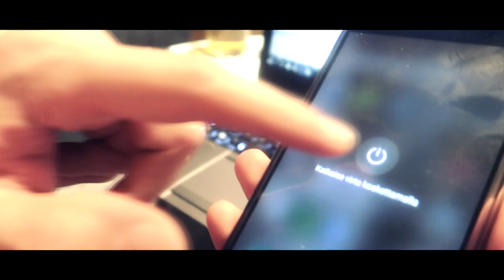mc pyyhe & mc homeboy - loottaan ja raidaan (official music video)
meijän uus piisi.